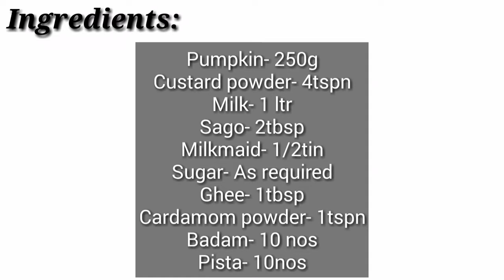മത്തങ്ങ കൊണ്ട് അടിപൊളി പായസം | Pumpkin payasam | Sanas Recipes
Best for guest!!
Try this recipe and comment your view

Ingredients:

 Pumpkin- 250g
Custard pwdr- 4 tspn
Milk- 1 litre
Sago- 2 tbsp
Milkmaid (Condensed milk)- 1/2 tin
Cardamom pwdr- 1 tspn
Badam- 10 nos
Pista- 10 nos
Cashew- 10 nos